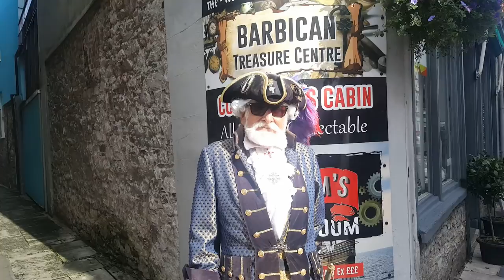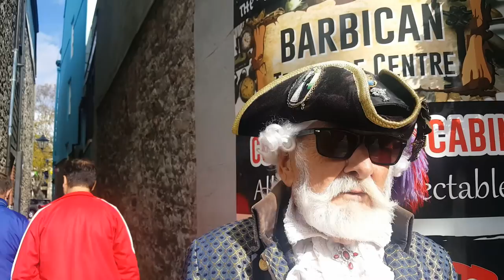Sir Frances Drake Plymouth Barbican. The Life of Brian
For many years Brian has been a Face of Plymouth, walking around the Barbican in old style costume, welcoming the visitors to the areas drest as Sir Frances Drake. For many years he had hi wife with him. Like a lot of people who try to promote the inspiring old history that made Plymouth he gets very, to no help or support by the City Council. Who have an ignorant approach to the very important history of Plymouth, and its people.
Over the years a lot of the important history of the City has been destroyed or forgotten about for the slightest of reasons, Its such a shame.